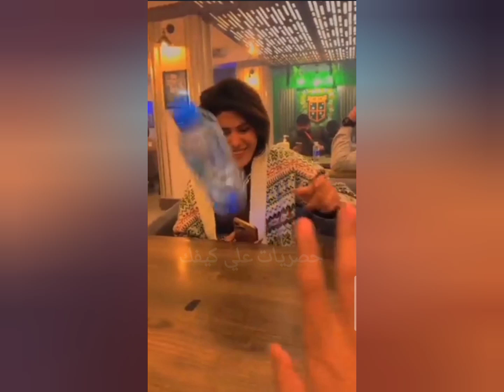أخر ظهور للبلوجر العراقية طيبه العلي قبل وفاتها 💔وكلماتها الأخيرة راح يقتلوني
طيبة العلي
طيبه العلي
وفاة طيبة العلي
طيبه العالي بلوكر
طيبة العالي بلوكر
خطيب طيبة العلي
حبيب طيبه العلي
تيك توك طيبة العلي
العراق
الديوانية في العراق ______________________